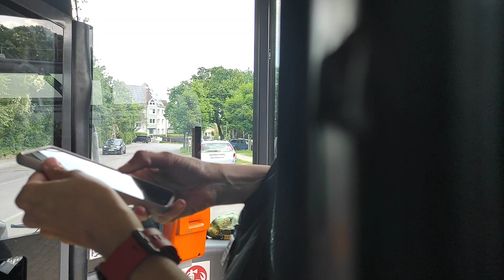NGC-158 Mercedes Citaro o530 a 291-esen